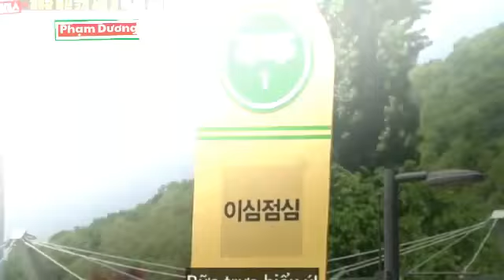Song ji hyo ep 452 running man vietsub